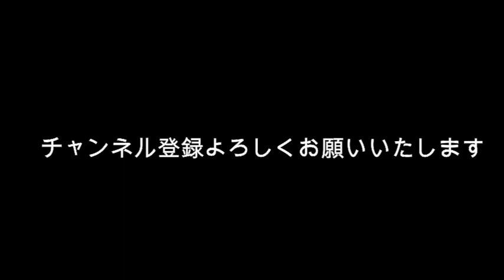【陰謀論？】ジャニーさんはCIAだった？日本の男子を軟弱化させるのがジャニーズ事務所の役目？